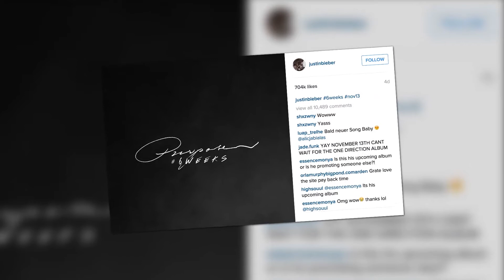Justin Bieber Flaunts His New Ink!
"Justin Bieber is an old bee when it comes to inking tattoos as he has roughly reached fifty numbers in his 21 years of fame! He took to instagram to show his newly inked tattoo just above his navel which named “purpose” as per his upcoming new albums. It is nice to see his old good image with some really encouraging messages on social sites as he has gone through a personal change, filling himself with positivity.